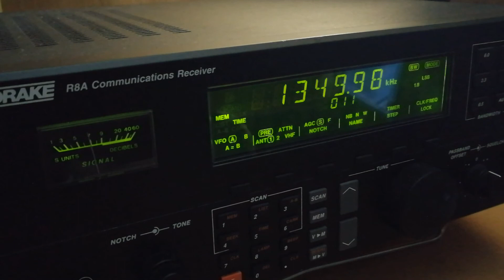MW DX 1350kHz JOER RCC Chugoku Hoso (Japan/Etajima/Okimi 20kW)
Place of reception - Karachay-Cherkessia. Shadzhatmaz plateau. 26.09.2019 ~ 19;42UTC. Transmitter power 20kW, distance 7441km Az - 64°. Antenna - long wire of 40 meters. Receiver - Drake R8A.